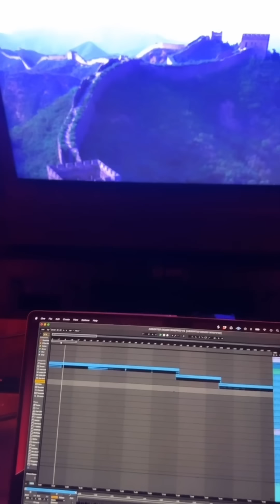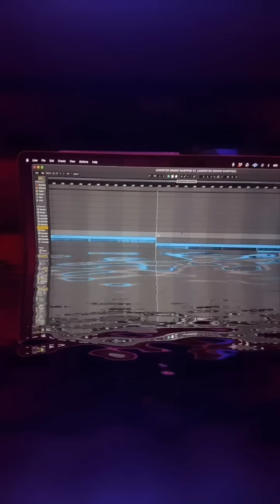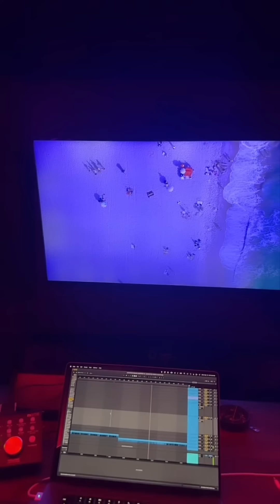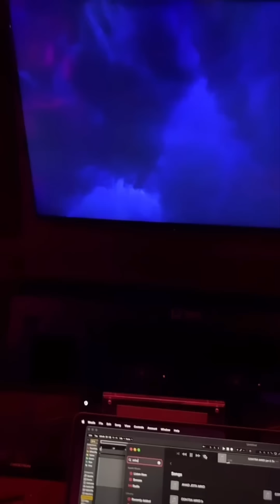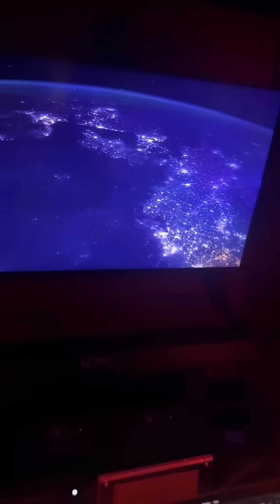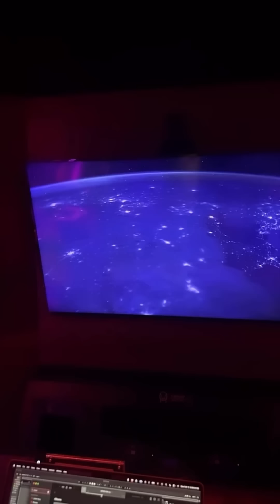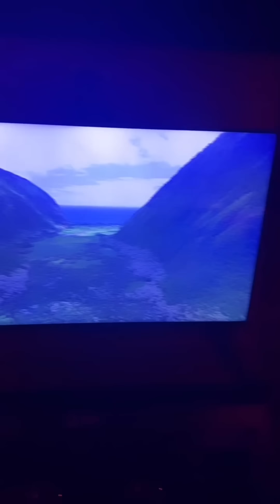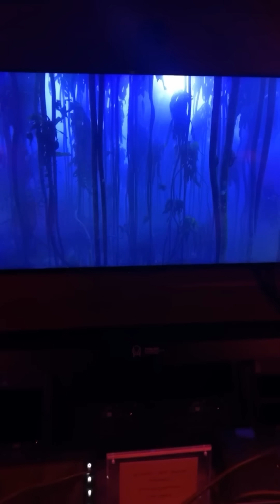Skrillex - Instagram Stories 2/12/2024